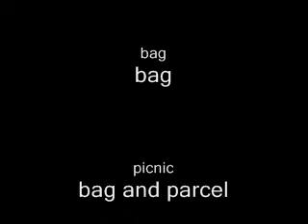s4 My Little Pony Friendship is Magic Australia episode 2 a grand day out based on Wallace and Gromi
this is the new film i've made up some years ago you tube people this is a story based on Wallace and Gromit Twilight Sparkle and Spike visit the moon finding the right sort of cheese for Apple Jack's birthday but they come across some Daleks they had to stop them after they find a heart gem stone to destroy their task of doing this is to save earth.
this will be put in Google Facebook and Twitter to let every person have a look at my channel with many surprises.
this is for you shaunbrittain and bramgroatfilms you'll be saying.
oh thenewstoryteller you seem to be a rich man doing the work of making My Little Pony Friendship is Magic Australia well done.
i've been making a script to make a film called My Little Pony Equestria Girls Australia it's coming soon with Percy The Small Engine & Friends.
there's a tardis in the film too.
that's all i'm telling all of you on you tube around the world.